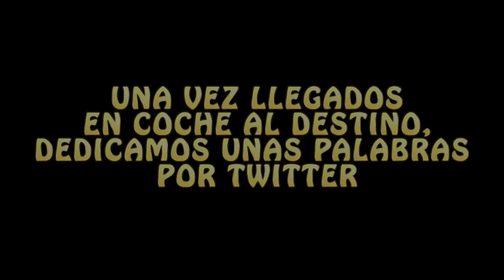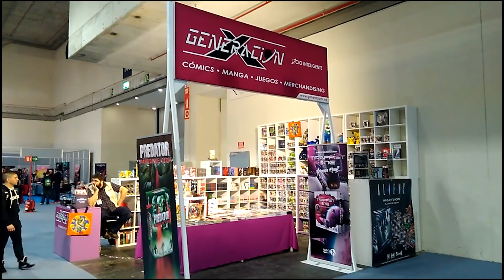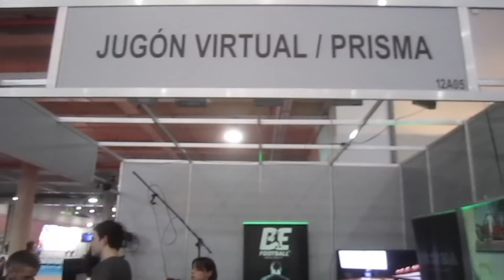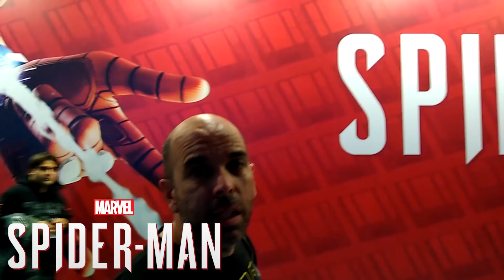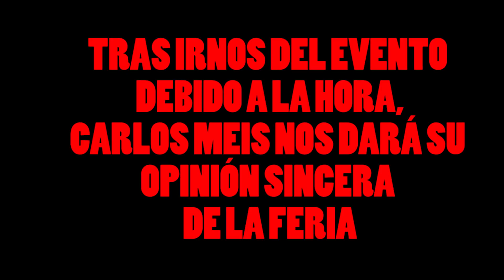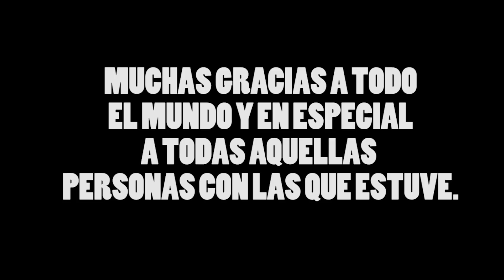MADRIDGAMESWEEK - IFEMA - VIDEOJUEGOS EVERYWHERE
Buenas amiguetes...hoy... OPINIÓN PERSONAL de la visita a la feria del Ifema de Madrid de los videojuegos. Madrid Games Week! Y como siempre os informo sin toxicidad de por medio ni similares. Espero que os agrade y entretenga :D
Si queréis salir en el vídeo.noticiero solo tenéis que enviarme una foto con un videojuego, ya sea físico o digital, o con cualquier merchandaising relacionado con el mismo, camisetas, tazas, figuras, etc